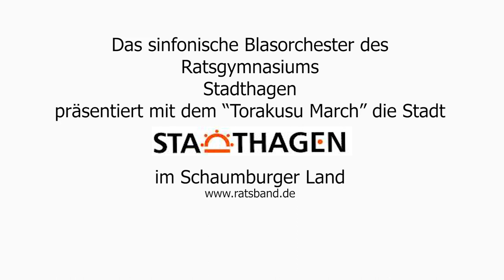Torakusu March - Yamaha Orchester Challenge - Ratsband Stadthagen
Torakusu March
Komponist: Mathias Rauch
Yamaha Orchester Challenge

Ratsband Stadthagen
Sinfonisches Blasorchester des Ratsgymnasiums Stadthagen
Leitung: Andreas Meyer